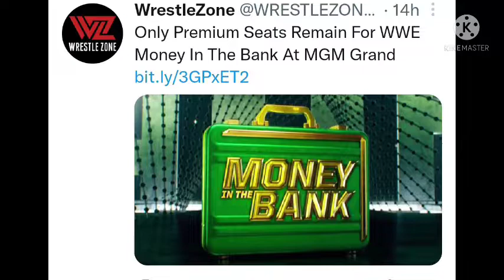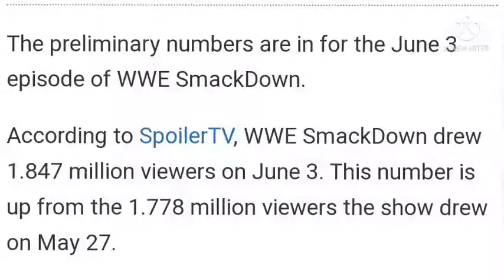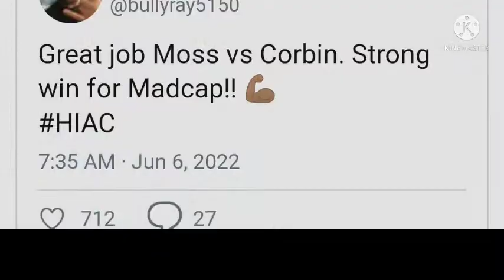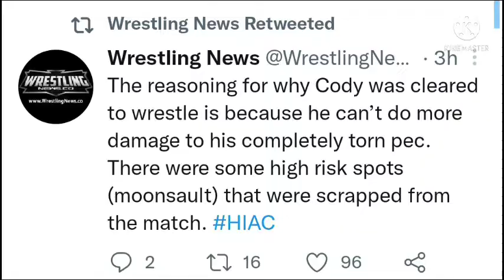CODY RHODES INJURY HIAC 2022 ! ROMAN REIGNS VS BOBBY LASHLEY MITB 2022 | WWE MITB 2022 SOLD OUT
1. CODY RHODES INJURY HIAC 2022 MYSTERY SOLVED
2. BOBBY LASHLEY CHALLENGES ROMAN REIGNS AT HIAC 2022
3. WWE MITB 2022 IS OFFICIALLY SOLD OUT
4. WWE RAW SOLD OUT 6 JUNE 2022
5. WWE SMACKDOWN VIEWERSHIP THIS WEEK
6. AJ STYLES OPEN BUSTED BLEEDING HIAC 2022
7. HAPPY BIRTHDAY DREW MCINTYRE TURNS 37
8. MADCAP MOSS VS HAPPY CORBIN PRAISED BY WWE LEGENDS

TIMESTAMPS :

00:00 INTRO + HEADLINES
01:02 MITB 2022 SOLD OUT
01:38 RAW SOLD OUT
01:57 SD VIEWERSHIP
02:16 REIGNS VS LASHLEY MITB 2022
03:08 AJ STYLES BLEEDING 🩸
03:35 DREW MCINTYRE BIRTHDAY
03:49 MADCAP MOSS PRAISED BY WWE LEGENDS
04:15 CODY RHODES INJURY MYSTERY

WRESTLE CHATTER
WRESTLE INDIA
WRESTLING HINDI NEWS
WRESTLING PEDIA
NORMY WRESTLING
WWE MONEY IN THE BANK 2022 MATCHES